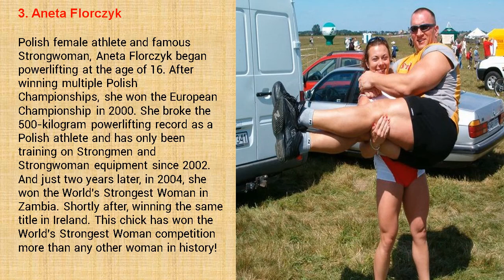The Top 10 Strongest Women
The Top 10 Strongest Women Throughout History

These famous female lifters have shaped the course of history for women by proving weightlifting is not just for the boys. These fabulously jacked ladies forged an inspirational route for strong women while lifting their way to the top.

Throughout history, women have lifted weights and smashed records of men’s heavy lifting, but the IWF didn’t agree to control Women’s Weightlifting until 1983. Since 1997, when the World’s Strongest Woman competition was established, weightlifting women have been gaining attention from all around the world. Take a moment to check out these extraordinarily strong women throughout history.

Here Are The Top 10 Strongest Women Throughout History:

1. Judy Glenney
2. Abbye “Pudgy” Stockton
3. Aneta Florczyk
4. Chen Wei Ling
5. Jan Todd
6. Brittany Diamond
7. Robin Coleman A.K.A “Hellga”
8. Becca Swanson
9. Jill Mills
10. Kristin Rhodes